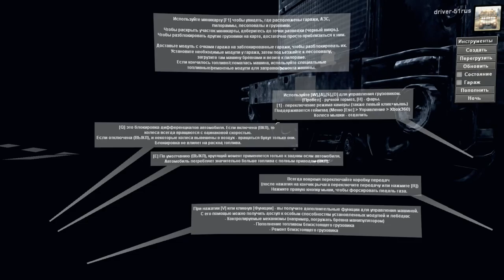SpinTires 03.03.16 Обзор мода Москвич-412